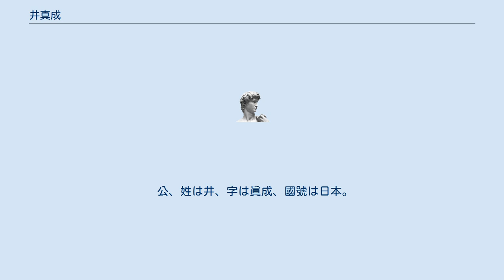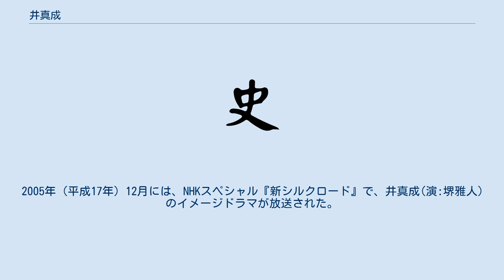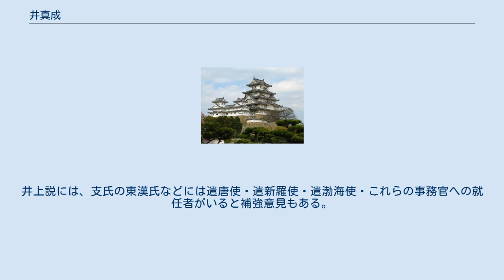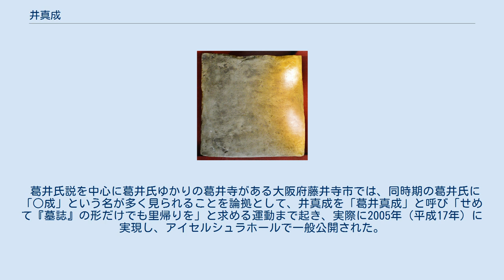井真成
井 真成（せい しんせい/い まなり /い の まなり） 文武天皇3年（699年） - 天平6年/開元22年（734年））は、唐代の日本人の留学生または官吏。
日本名は不明。
中国の古都・西安で墓誌が発見された。
 井真成は、中華人民共和国で発見された墓誌に、日本人留学生として記されていた姓名である。
 墓誌は、同国陝西省西安市内の工事現場から発見されたと、同国の西北大学が、2004年10月12日に発表した。
墓誌は発見された後、一度個人の所蔵となったが、西北大学付属博物館が収集したものである。
 墓誌には、日本人留学生の井真成が、開元22年（西暦734年）正月■（朔～十，廿のいずれか）日に死去したので、「尚衣奉御」の官職を追贈されたなどと記されている。
これは考古学的に、中国で発見された最初の日本人の墓誌であり、他国も含めた唐国への留学生の墓誌の唯一の発見例である。
現存の石刻資料のなかで日本の国号を「日本」と記述した最古の例である。
 墓誌原文は以下の通り。
■は、判読できない文字。
 贈尚衣奉御井公墓誌文并序 公姓井字眞成國號日本才稱天縱故能 ■命遠邦馳騁上國蹈禮樂襲衣冠束帶 ■朝難與儔矣豈圖強學不倦聞道未終 ■遇移舟隙逢奔駟以開元廿二年正月 ■日乃終于官弟春秋卅六皇上 ■傷追崇有典詔贈尚衣奉御葬令官 ■卽以其年二月四日窆于萬年縣滻水 ■原禮也嗚呼素車曉引丹旐行哀嗟遠 ■兮頽暮日指窮郊兮悲夜臺其辭曰 ■乃天常哀茲遠方形旣埋于異土魂庶 歸于故鄕 墓誌の訓読文は以下の通り。
 贈、尚衣奉御、井公墓誌文、并序。
 公、姓は井、字は眞成、國號は日本。
才は天縱に稱ひ、故に能く命を遠邦に■、騁を上國に馳せり。
禮樂を蹈み、衣冠を襲ひ、束帶して朝に■、與に儔び難し。
豈に圖らんや、學に強めて倦まず、道を聞くこと未だ終へずして、■移舟に遇ひ、隙奔駟に逢へり。
開元廿二年正月■日を以て、乃ち官弟に終へり。
春秋卅六。
 皇上■傷して、追崇するに典有り。
詔して、尚衣奉御を贈り、葬むるに官をして■せしめ、卽ち其の年の二月四日を以て、萬年縣滻水■原に窆るは禮なり。
 嗚呼、素車は曉に引きて丹旐哀を行ふ。
遠■を嗟きて暮日に頽れ、窮郊に指びて夜臺に悲しむ。
其の辭に曰く「乃の天の常を■、茲の遠方なるを哀しむ。形は旣に異土に埋むるとも、魂は故鄕に歸らんことを庶ふ。」と。
 墓誌の概訳は以下の通り。
 姓は井、字（あざな）は真成。
国は日本と号す。
天賦の才能が認められ、選ばれて国命で遠国の日本から唐朝にやってきた。
衣冠束帯を着けて朝廷に上った様子は、堂々としていた。
 ところが思わぬことに、一生懸命、勉学に励み、学業がまだ終わらない中で急に病気になり、開元22年（734年）の1月に官舎で亡くなった。
36歳だった。
 皇帝は大変残念に思い、特別な扱いで詔を出して尚衣奉御を追贈し葬儀は公葬にした。
2月4日萬年県の郊外滻水東岸の原に埋葬することにした。
体は異土に埋葬されたが、魂は故郷に帰るにちがいない。
 — 氣賀澤保規、中国史 遣唐使留学生の年齢は、10代後半から20代半ばまでで、井真成は717年（養老元年）、多治比真人県守を大使とする遣唐使とともに渡唐したとされる。
これは、阿倍仲麻呂や吉備真備と同時期の渡唐である。
井真成の死去の前年である733年（日本:天平5年、唐:開元21年）には、多治比真人広成を大使とする遣唐使が渡唐し、翌年には留学生吉備真備らを連れて帰朝している。
したがって、この遣唐使がまだ唐の長安に到着し邂逅した後、滞在中に病死したものと考えられ、2月7日まで長安に滞在していたことから2月4日の井真成の葬儀には参列したとする。
『続日本紀』には井真成と同期なのに、留学生として名を唐国に広げたのは阿倍仲麻呂と吉備真備のみと記され何の記事もなく完全に無名な人物である。
また、墓誌に日本という国名があることから、既に日本という国名が公称として広まっていた。
2005年（平成17年）12月には、NHKスペシャル『新シルクロード』で、井真成(演:堺雅人)のイメージドラマが放送された。
 井の姓は中国風に一字に省略したもので、東野治之は、現・藤井寺市の古代の帰化系氏族で外交で様々な実績がある「葛井（ふじい）氏」だと推定する。
ただし葛井氏は、渡航する時は白猪姓であり、その養老元年（717年）の渡唐後に『続日本紀』養老4年（720年）にある日本での賜姓を渡唐後知...